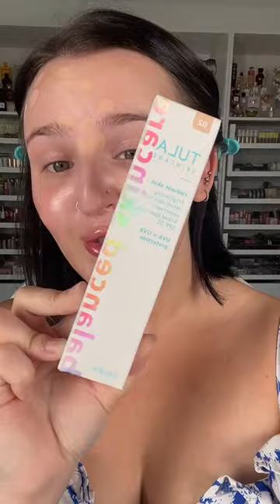launching a radiant skin tint??? Sign me up!!! It's available @ultabeauty!